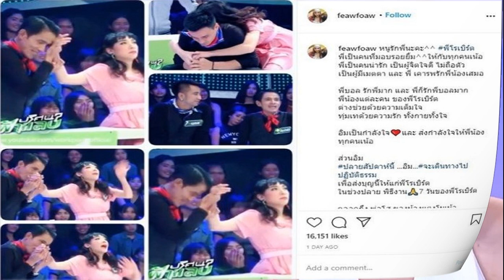บอล เชิญยิ้ม สุดจะทน ช่วยเคลียร์มรดก โรเบิร์ต หน้าโลง ญาติมีหน้าชา หลังเห็นพินัยกรรม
ซึ่งงานสวดพระอภิธรรมในคืนที่ 2 ของ โรเบิร์ต สายควันมีเหล่าคนดังในวงการบันเทิงอย่างมากมาย อาทิเช่นตั๊ก บริบูรณ์ น้าค่อม ชวนชื่น, หนูเล็ก ก่าก๊า, จอย ชวนชื่น, เหลือเฟือ มกจ๊ก, โน้ต เชิญยิ้ม, จาตุรงค์ มกจ๊ก, รัศมีแข ฟ้าเกื้อล้น, เบิ้ล ปทุมราช, นก วนิดา, ตี๋ ดอกสะเดาโย่ง เชิญยิ้ม และคนอื่นๆ อีกมากมา

เเละล่าสุด บอล เชิญยิ้ม สุดจะทน ช่วยเคลียร์มรดก โรเบิร์ต สายควัน หน้าโลงศพ ญาติมีหน้าชา หลังทรัพย์สมบัติทั้งหมดตกเป็นของ ลูก-เมีย โดยเมื่อคืนวันที่ 22 กันยายน ภายในงานศพของโรเบิร์ต สายควัน ทางบอล เชิญยิ้ม และถั่วแระ เชิญยิ้ม คุณแจ๋ว ภรรยา โรเบิร์ต และลูกสาวของ โรเบิร์ต พร้อมด้วย คุณฝน น้องสาวของ โรเบิร์ต สายควัน ได้มาเคลียร์ปัญหาที่เกิดขึ้นกันหน้าโลงศพของโรเบิร์ต ซึ่ง บอล เชิญยิ้ม กล่าวว่า พี่น้องตลกขอเป็นตัวกลางเคลียร์ในเรื่อง